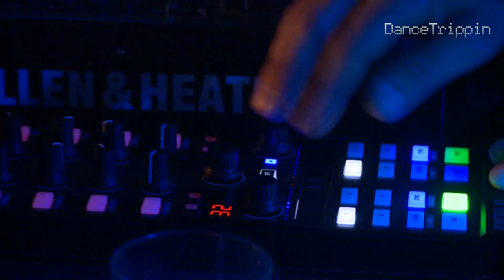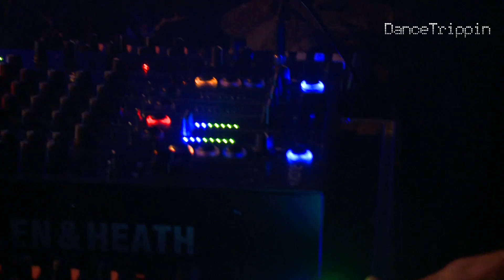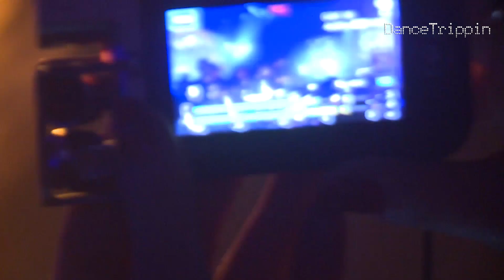Audiomatiques b2b Aaron Bessemer | 10 Years Loose Records & Unrilis | Netherlands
Our next Techno Tuesday installment comes in a form of a b2b set between two good friends and purveyors of amazing Techno. Both of Italian descent, their musical paths crossed through labels such as MKT and Loose records, where they left big marks. Their consistency in the booth comes as a fluent blend of smashing beats, with the two DJs complimenting each other nicely and finishing the Techno Tuesday mayhem in style.